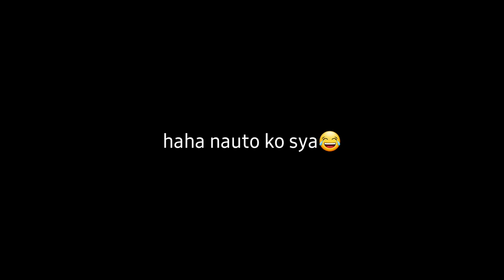MY AMERICAN FIANCÉ TAKES OVER MY VLOG ❤